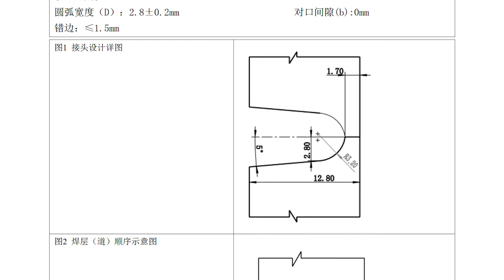Welding solution for oil gathering and transportation station--A-305 2G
Material: X65, Pipe DiameterØ325, Thickness 12.8mm, GTAW+GMAW 2G, Use xionggu automatic welding machine

Xionggu Electrical is a professional manufacturer of welding equipment. We provide one-stop solutions for pipeline welding. Founded in 1992, Xionggu has become a well-known welding equipment R&D and manufacturer in China. We have participated in almost all pipeline construction projects in China and have strong footprints in the Middle East, Africa, and West and South Asia through the past 31 years of development.

Address: NO.100, Tiancai Road, High-tech Zone, Chengdu, Sichuan, China